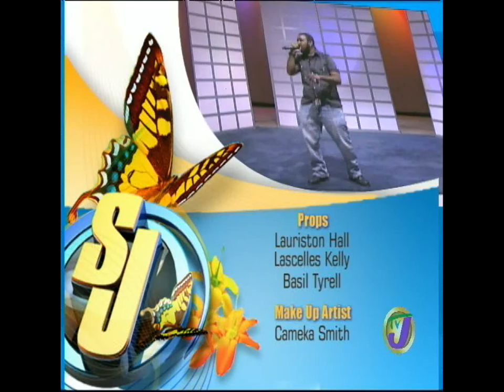Little Kirk - That's The Way Life Goes Live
Kirk performs That's The Way Life Goes Live on Smile Jamaica August 17, 2015